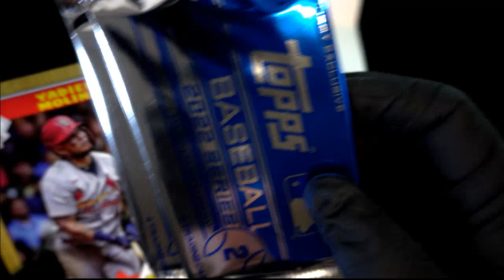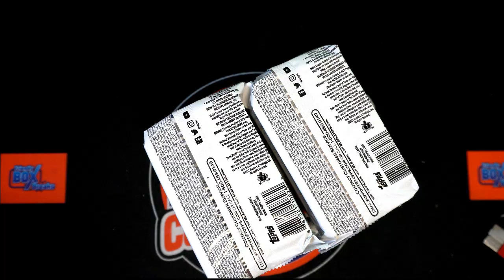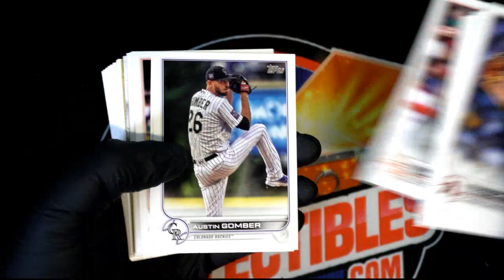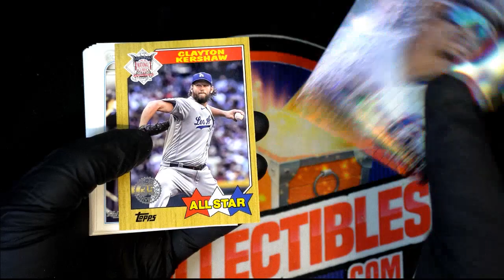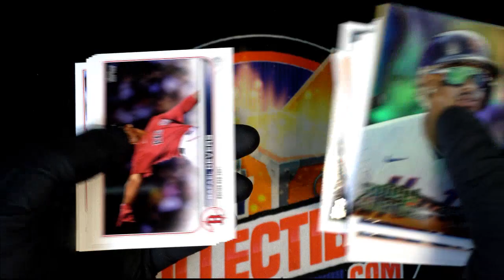2022 Topps Series 2 Baseball JUMBO MARK'S PACK ID 22JUMBPACK101